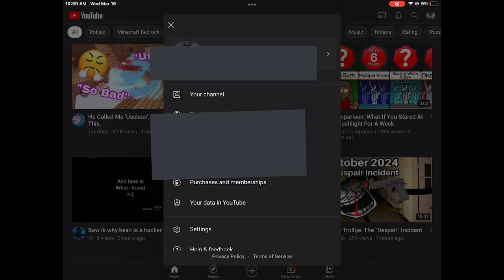THESE ARE NONE OF MY ALTS